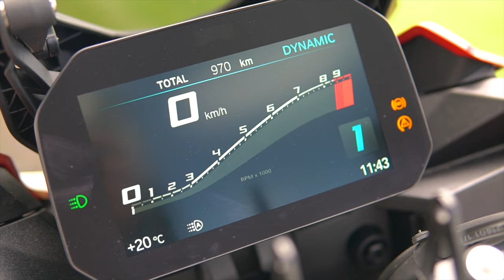BMW F900XR - Die BESTE BMW die ich je hatte!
Servus!

In diesem Video geht´s mal darum, warum für mich die F900XR das beste Motorrad  (von BMW) ist, das ich je hatte ;P

Vui Spaß und bis zum nächstn´ moi!